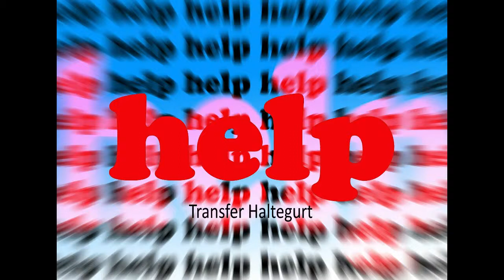Erste Hilfe - Sanitäter - Lehrvideos / Transfer Haltegurt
Video erstellt durch das ÖRK, Bildungszentrum 2016
Die Videoserie soll Lehrsanitäter bei der Aus- und Fortbildung von Rettungssanitätern unterstützen.
Kapitel: Gerätelehre und Sanitätstechnik
Inhalt:
Der Ablauf einer sanitätshilflichen Versorgung.